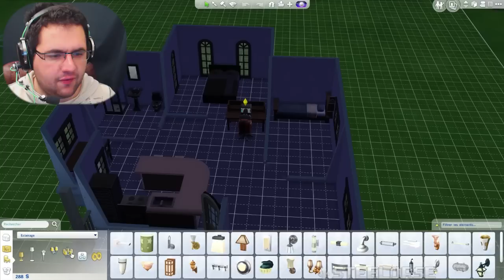QUE LE FUN COMMENCE!| Sims 4 #13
Que la partie commence! je doit dire que j'étais particulièrement en forme aujourd'hui et je vous pondu un épisode drôlement con! j'espère que vous allez apprécier l'épisode! À bientôt :)

Configuration de mon PC qui torche!
Processeur: I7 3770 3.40 GHZ / **bave**
Ram : 8 GB / **pas pire**
Carte vidéo : GTX 770 3 GB / **érection!**
Board : Asus P8z77-v **Japonais!**

Tag gratuit!
Walkthrough ; essais ; test ; playthrough ; vf ; francais ; french ; vfq ; gaming ; jeux ; jeux vidéo ; gameplay